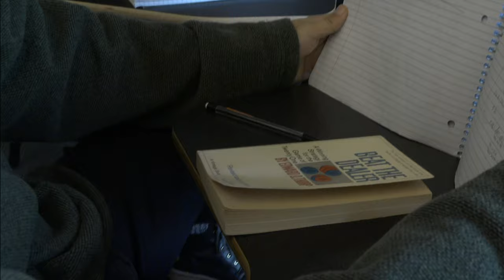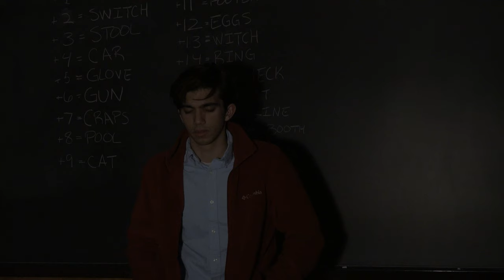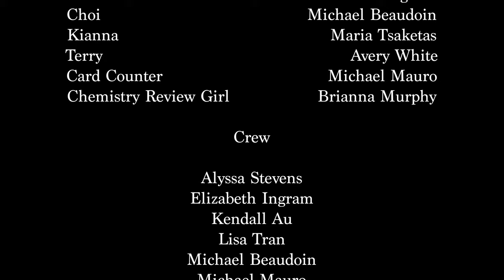21 Training Scene - Bentley University Student Film Project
This is a project I completed in my directing class this past semester at Bentley University.  It is a recreation of the scene from 21 when Ben is being trained to learn how to count cards and play blackjack.  Enjoy!